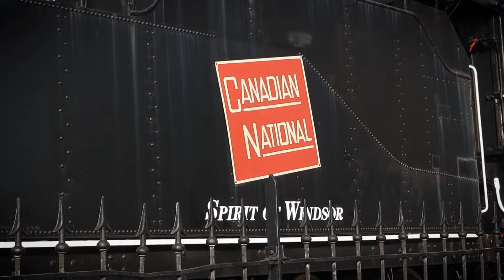likeWindsor - Spirit of Windsor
The Spirit of Windsor is an early-1900s steam locomotive retired in 1961 & put on display as monument to regional railroading in Dieppe Gardens in Windsor